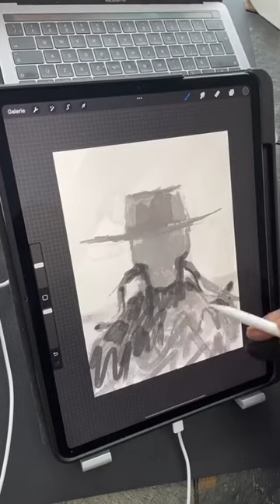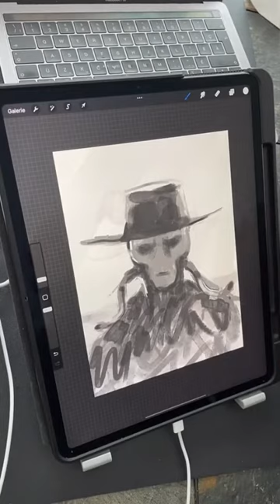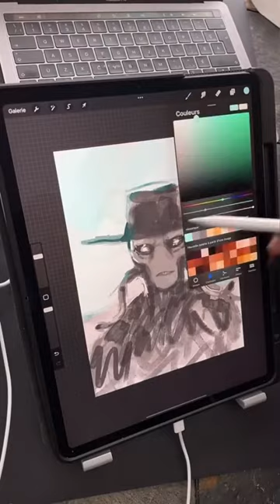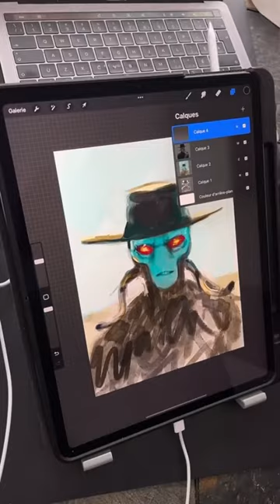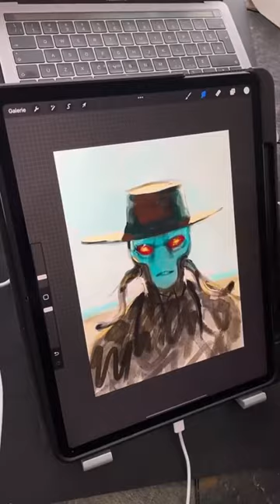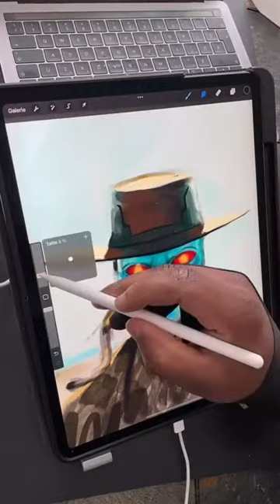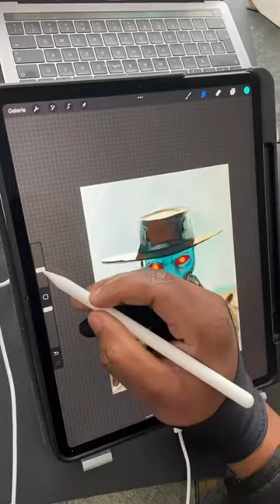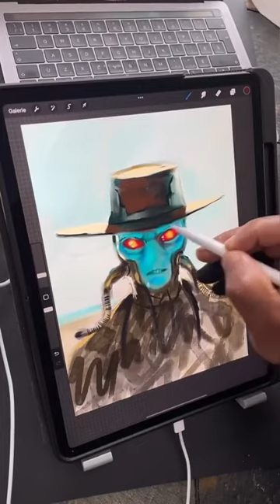Digital painting (cad babe)